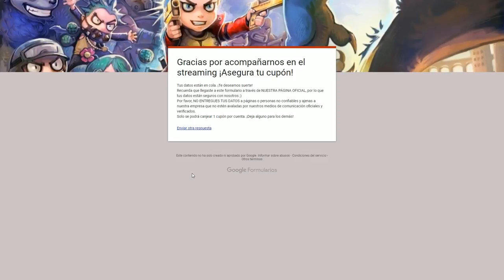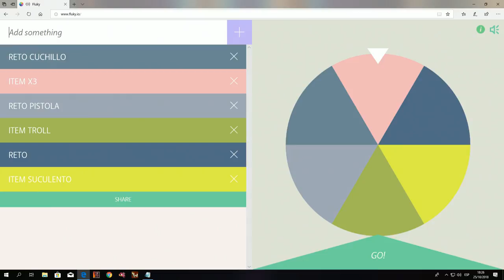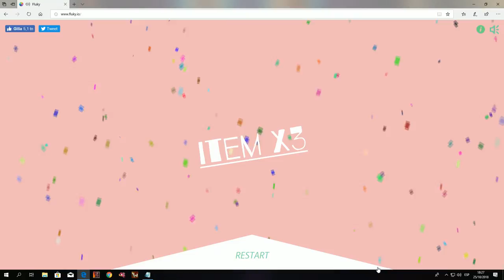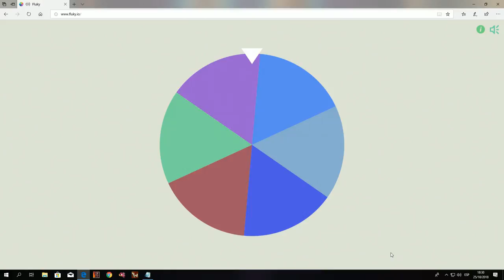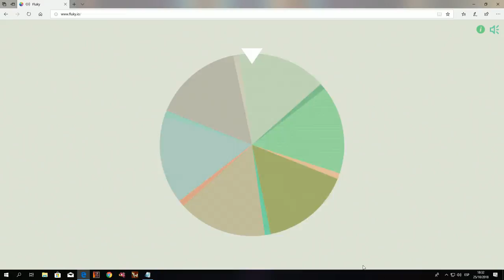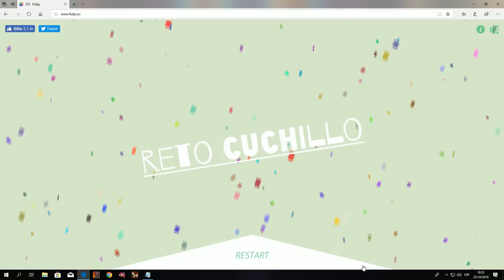WolfTeam - Halloween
Buen Juego.